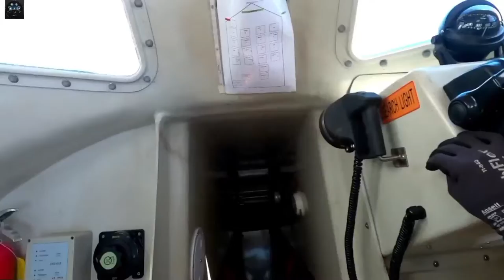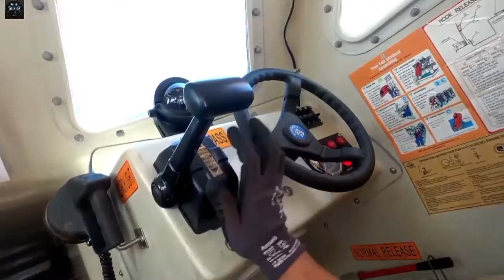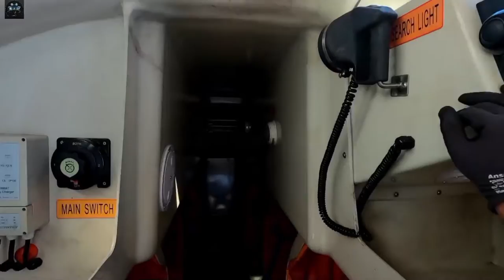FREEFALL LIFEBOAT INSPECTION-ENGINE SIDE | Cebu MaKinista